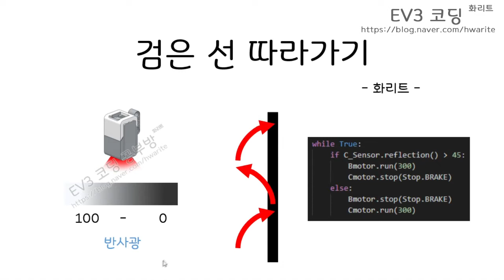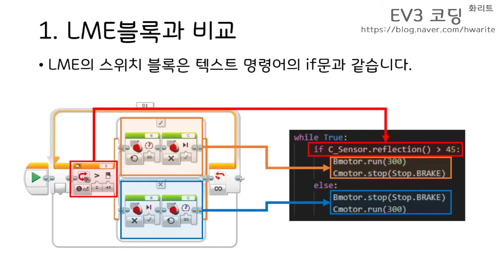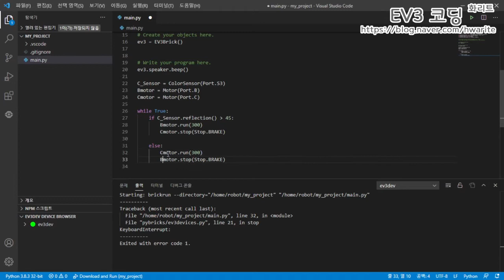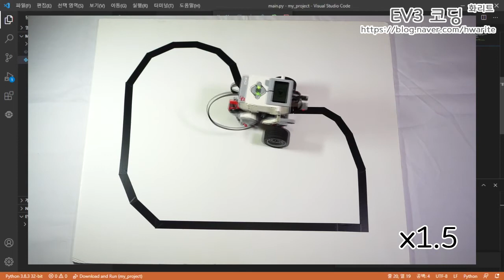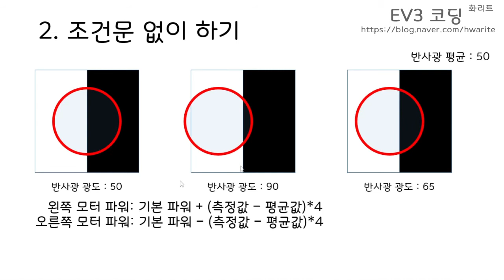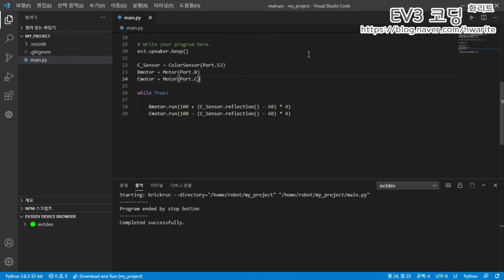[EV3 Python] - 검은 선 따라가기(Feat. if문, 순간변화율) - 화리트(Hwarite)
이번 영상은 Python을 이용하여 EV3의 라인트레이싱 방법 영상입니다.
if문을 통해 조건이 참, 거짓의 행동을 달리하여 선을 따라가는 방법과 컬러센서가 인식하는 밝기에 따라 회전량을 변경하여 선을 따라가는 방법으로 이루어져 있습니다.

00:00 인사, 영상소개
00:13 LME 블록과 IF문
01:23 예시 프로그램 작성(if문)
02:47 로봇 동작 예시1
03:18 조건문 없이 라인 트레이싱하기
05:12 예시 프로그램 작성(광도 비례식)
06:23 로봇 동작 예시2